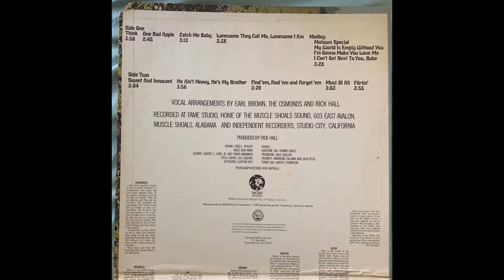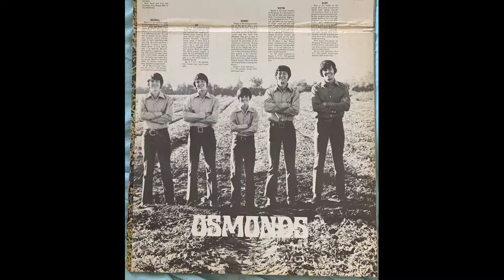The Osmonds Think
Osmonds MGM SE 4724 Second copy of the record